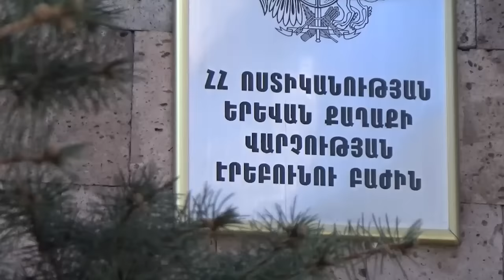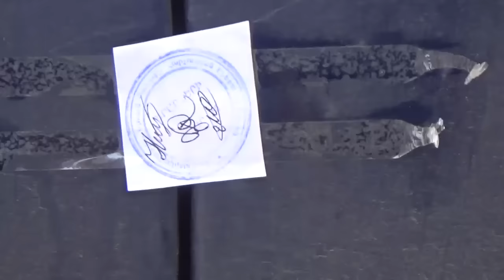«Հերթապահ մաս» 22.03.2017